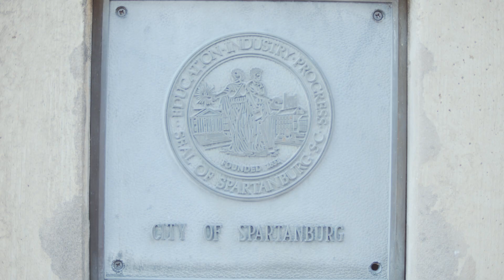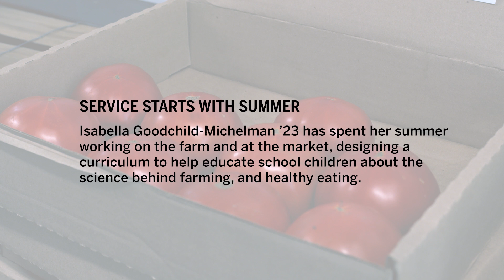Harvard student Izzy Goodchild-Michelman grows connections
Izzy Goodchild-Michelman '23 helped to create educational lessons for Spartanburg, South Carolina schoolchildren as part of the Hub City Urban Farm's Seed to Table program. Goodchild-Michelman, a Spartanburg native, worked on this project as part of Harvard College's new Service Starts with Summer program for incoming first-year students engaged in service projects in their hometown communities.